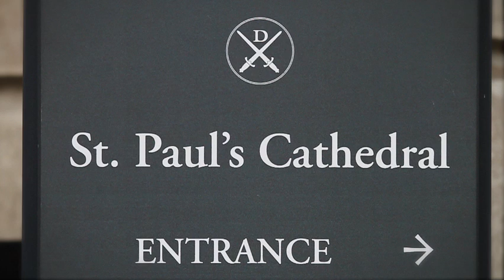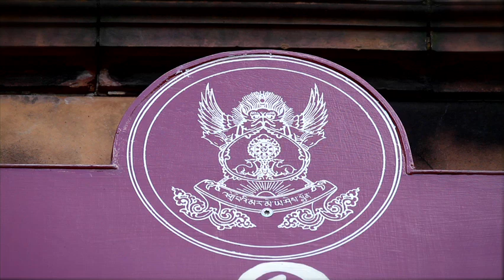Faith Short 2010 runner up: Let us show you how faith inspires us by Tariq Chowdhury from UK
Tariq Chowdhury, a 22 year old young film maker from East London is Runner Up in the film maker category for his film "Let us show you how faith inspires us". The film reflects the huge diversity which exist in London; featuring people from a range of faith backgrounds and iconic religious buildings and points to the central thread which runs through all religions; shared compassion for all. Find out more about the Faith Shorts film competition and how you can enter in 2011